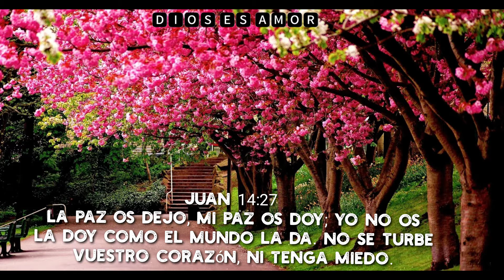Ante tú Presencia - Hermanos González